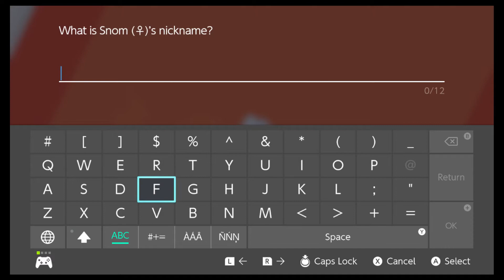Pokemon Sword: Route 8, Mate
We trek along route 8 to Circhester